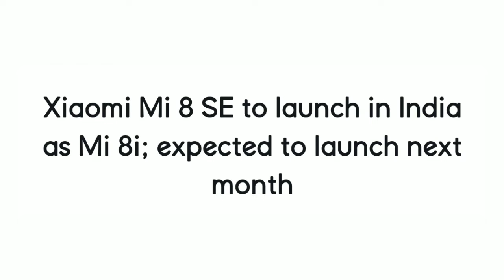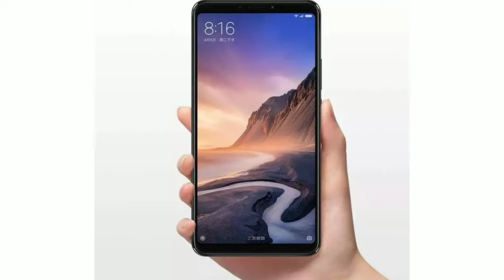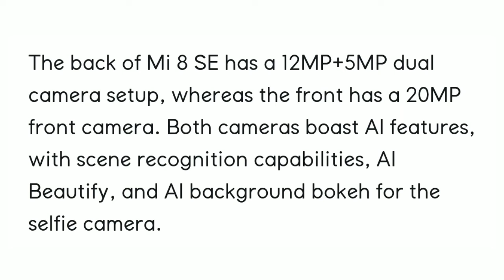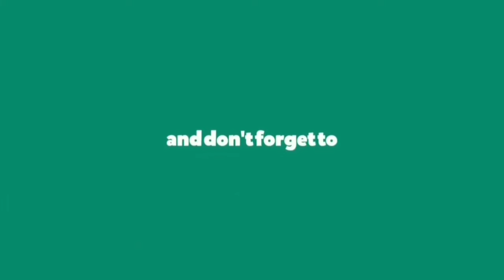Xiaomi Mi 8 Review|| Specifications || Mi Band 3 (Hindi)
Hllo Dosto, Aj me apko is video me btaunga Xiaomi Mi 8 smartphone ke bare me in hindi .
Full Specifications or price in India.
. Mi Band 3 ke bare me bhi .